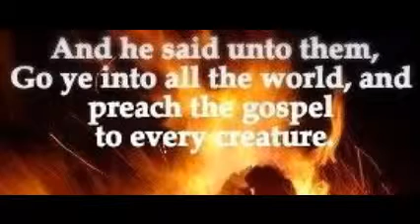03 11 14 Lindsay Griffiths with THE MIDNIGHT CRY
Lindsay Griffiths declares the coming of the Lord Jesus in the sky is near giving personal testimony along with singing THE MIDNIGHT CRY, BECAUSE HE LIVES, BECAUSE HE LIVES, REJOICE, THE LORD IS KING, and THE OLD RUGGED CROSS MADE THE DIFFERENCE